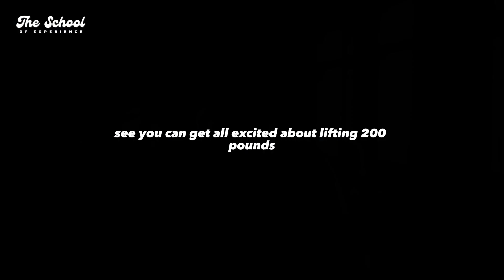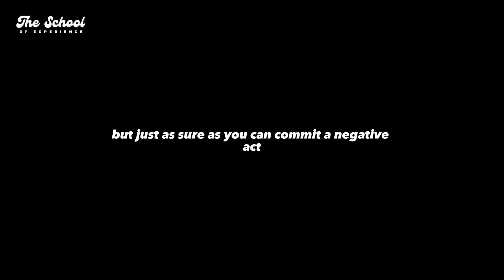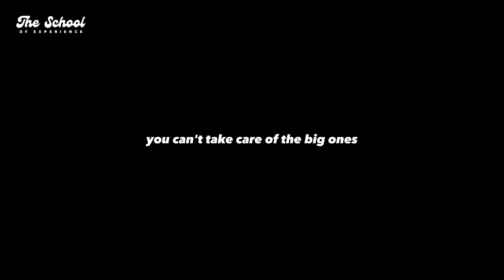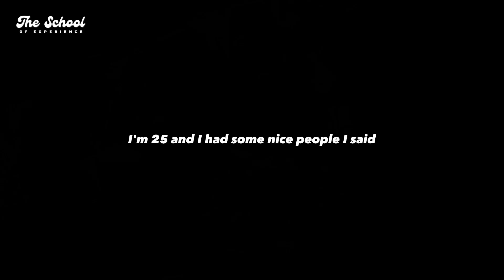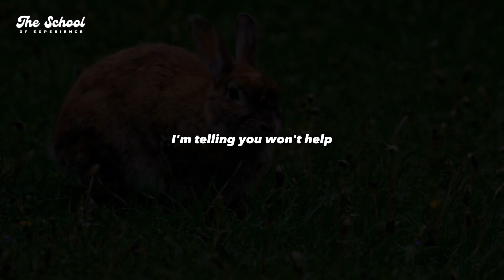How To Become Successful? - JIM ROHN MINDSET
Welcome to Jim Rohn's "Success Roadmap: Navigating the Critical Path to Greatness"! Jim Rohn, a well-known motivational speaker, reveals the key to obtaining extraordinary success in life in this inspirational video.

Prepare to set off on an inspiring trip as Jim provides his priceless tips, tricks, and knowledge for negotiating the difficult route to success.

Take the first step towards a better life today!

We amplify the original meaning of the content by making it more cinematic and user-friendly.

Our Goal:
The School of Experience seeks to educate, encourage, and inspire you to become a better and more successful person in the areas of finances, self-improvement, self-discipline, and much more.

All footage are licensed and the video was fully edited by us.